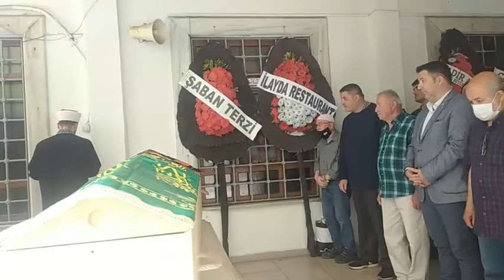ASUMAN DİNÇER IŞIKGÖR DEFNEDİLDİ